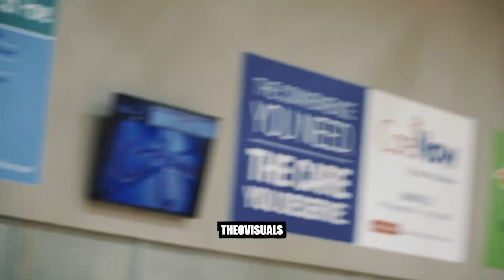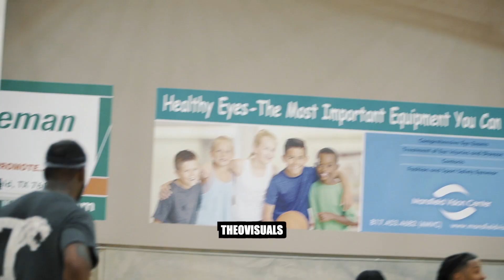Elite Dallas Open Run CJ Noland Emmanuel Mudiay Wade Taylor Chris Morgan Elijah Hughey Eddie Lampkin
This open run had some of the top talent in Texas. Emmanuel Mudiay (NBA Player) , CJ Noland (OU Basketball), Jalen Lake (Colorado State University), Chris Morgan (University of North Texas), Wade Taylor (Texas A&M University), Eddie Lampkin Jr. (TCU).